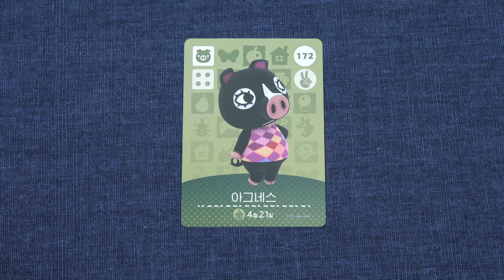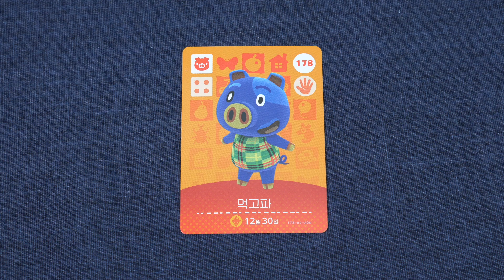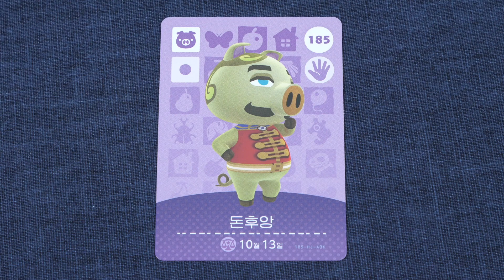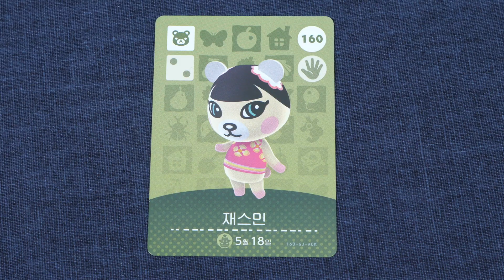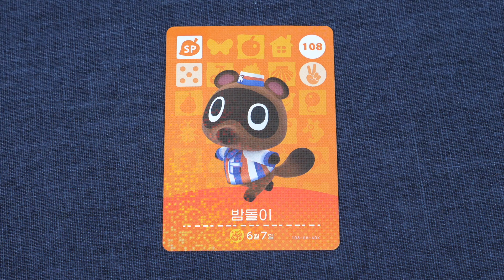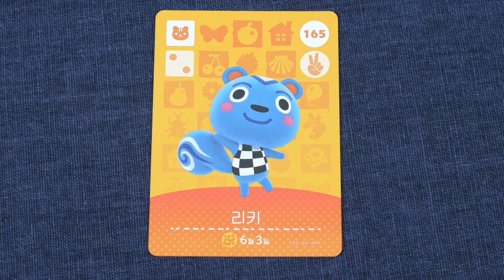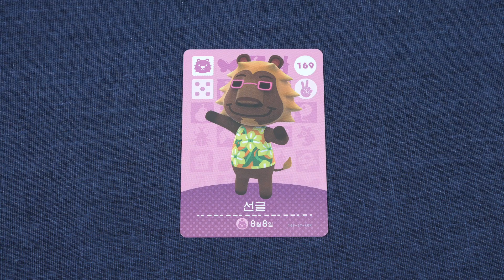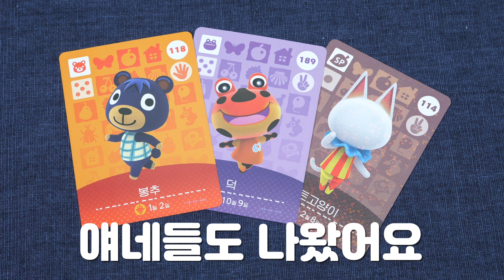구하기 힘든 동물의 숲 아미보 카드 17팩 까봤습니다 [각종택배]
레트로 각종아재 정기적으로 후원하기!
2. VIP 버튼을 눌러 결제정보를 입력한다.
너무 힘들게 구한 아미보카드입니다. 요즘 제가 동숲에 미쳤나봐여 ㅋㅋ
총 50팩 중 17팩 구매해서 까봤습니다. 과연 제가 원하는 카드가 나왔을까여?
재미있게 봐주실거죠?